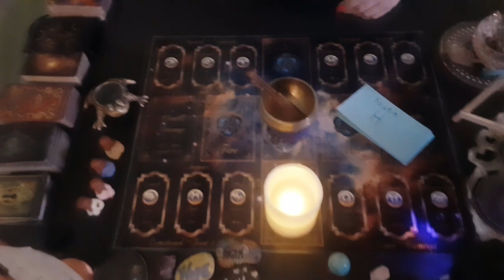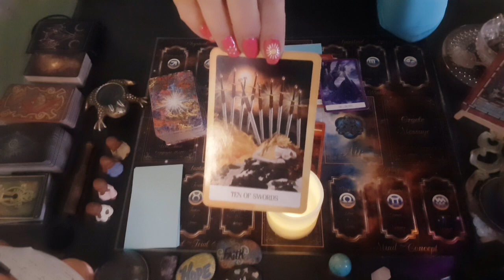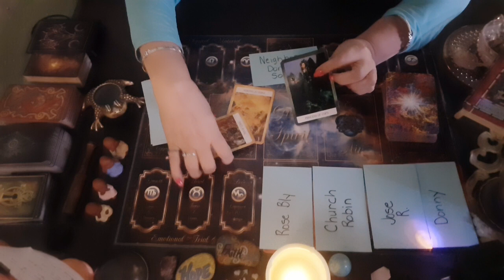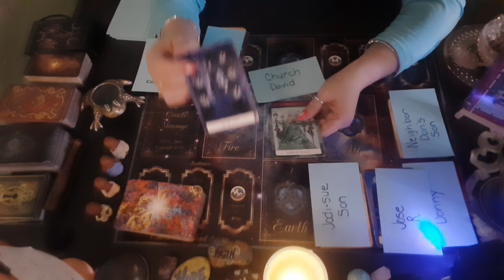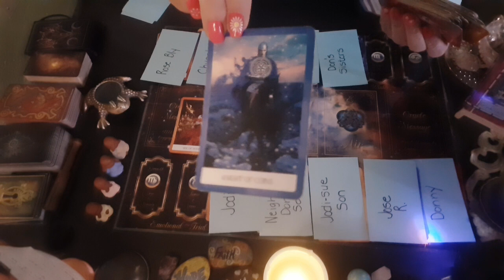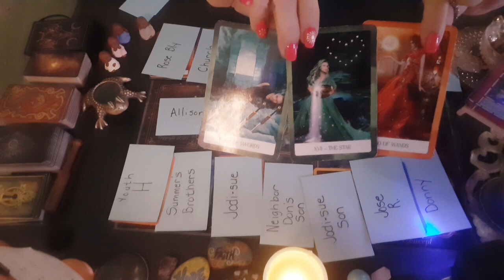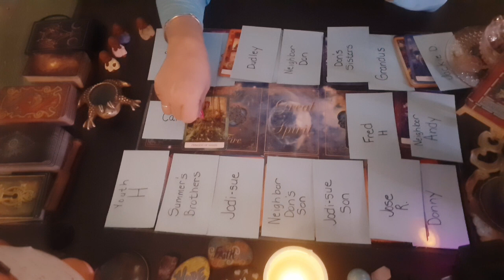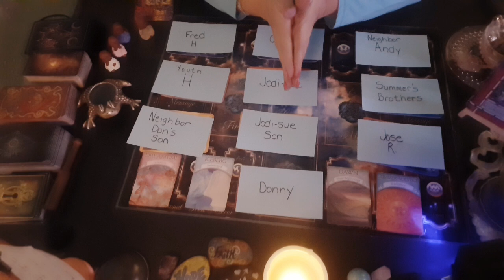Part 1 "One Five Year Old Missing Summer Wells and Twenty Suspect Read"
11:11 Tarot Website
11:11 Tarot Website
11:11 Tarot c/o Dannie

The current Decks I use:
Good Tarot
Paper Moon
3rd Eye Spy